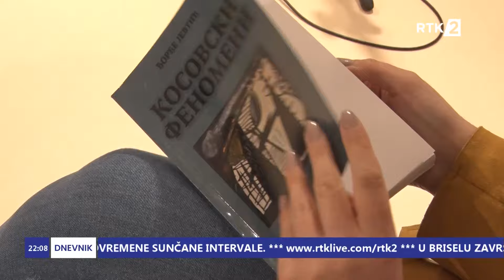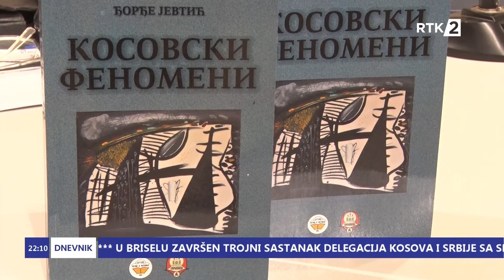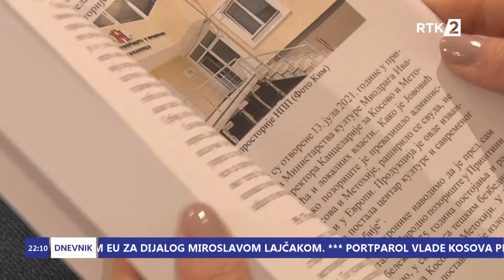Dnevnik 3 22:00 19.03.2023